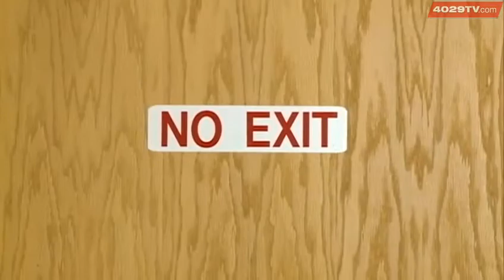Accused killer of Jersey Bridgeman in court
Zachary Holly, the man accused of killing 6-year-old Jersey Bridgeman, was in court Wednesday.